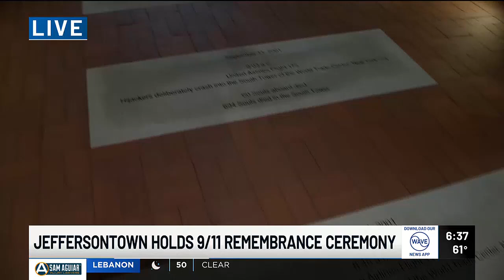Jeffersontown holding 9/11 remembrance ceremony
Wednesday marks the 23rd anniversary.